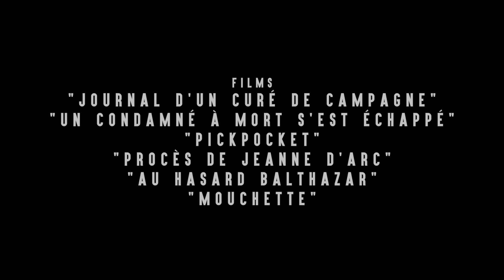Tout est Grâce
Video collage that studies the power of the eyes in the films of Robert Bresson.